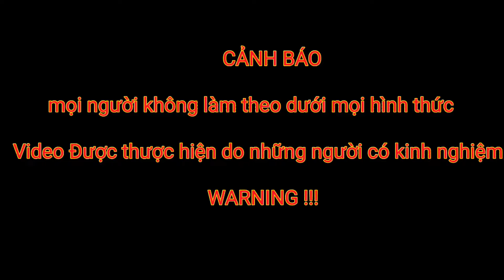Thành Viên Mới Suýt Mất Mạng Vì Moi Phải Hang Rắn Cực Độc...